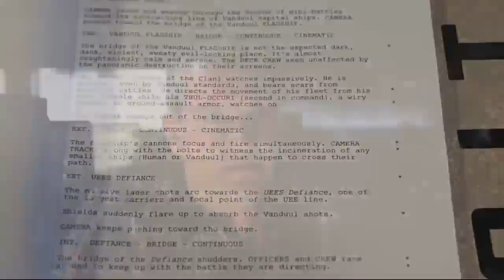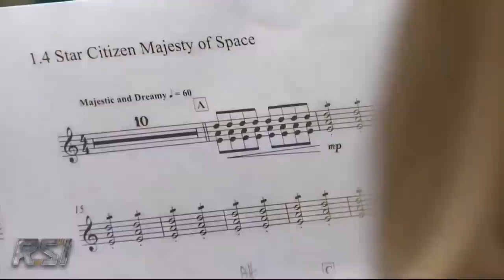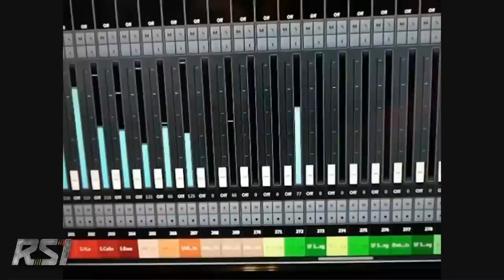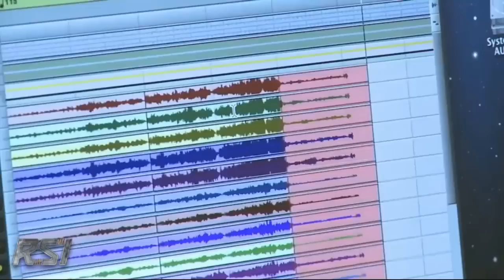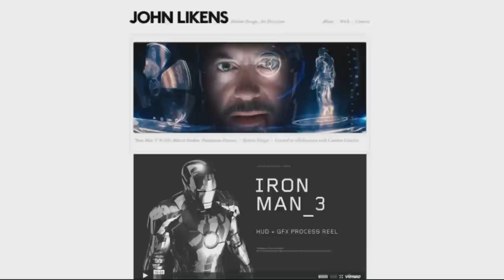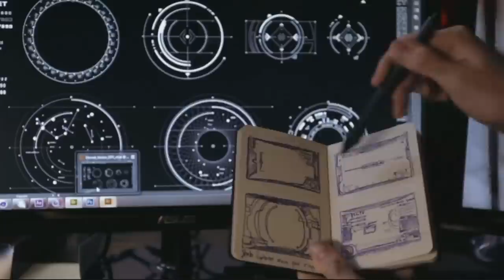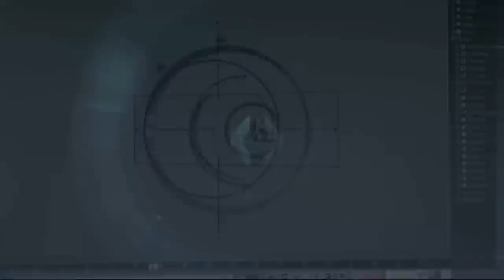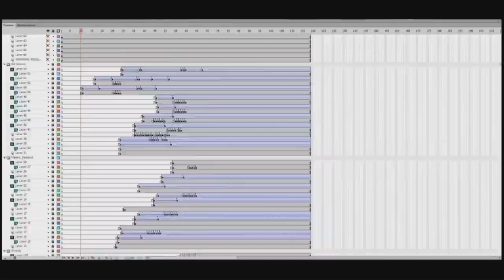Star Citizen 1st Anniversary Livestream - November 26th, 2013 (Full)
Star Citizen 4 Hour 1st Anniversary Livestream from Twitch - November 26th, 2013

00:00 Intro/General Q&A
1:01:55 Squadron 42 Discussion and Q&A
1:35:35 Music of StarCitizen and Q&A
2:14:20 Austin Office Discussion and Q&A (PBR/Hangar/Other)
2:44:08 Sandi talks about CitizenCon and Physical Items for sale and Q&A
2:56:50 HUD Design and Q&A
3:43:25 Demo of Shooter Module in Hangar